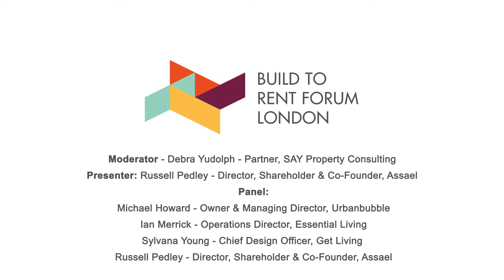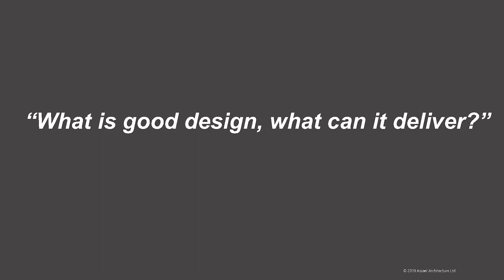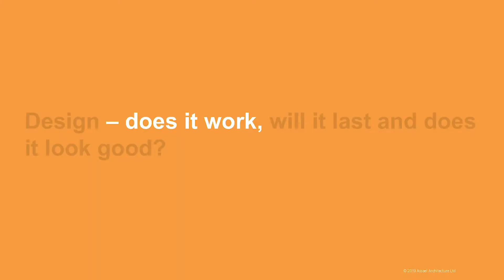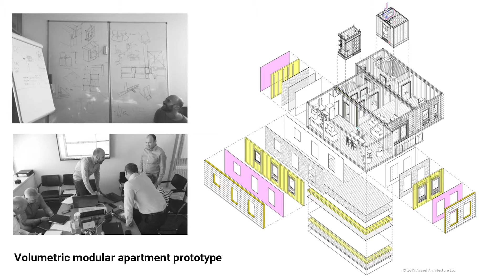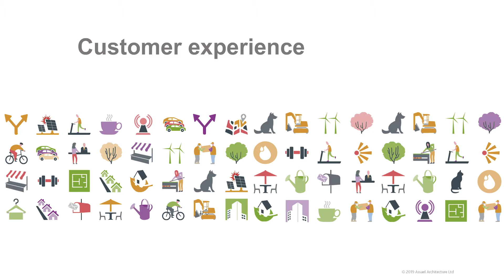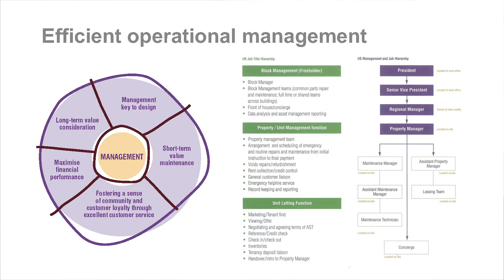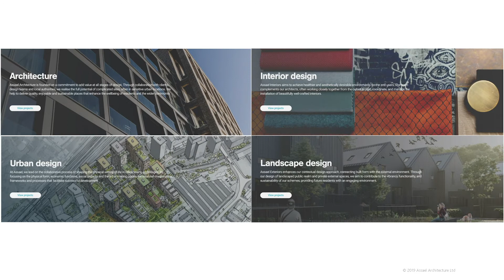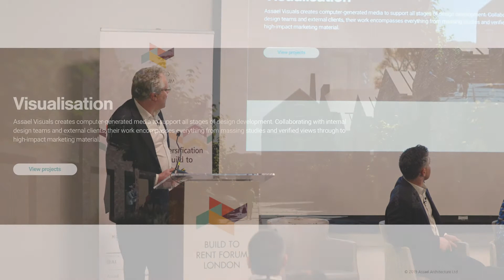BTR Forum London - Better living through design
BTR Forum London 28th February 2019 - Expert Session 2